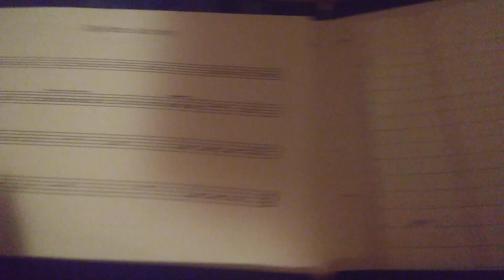Music class in middle school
from 6th grade to 8th grade music class wasn't as engaging like instead of learning who wrote or composed music learn the names of the musical instruments and learn how to play them

when I was in middle school in music class everyone has to go get a book from the bookshelf go sit in their seats and open the book to the page of the song that will be played on the radio and that was it

music class in high school was better I still have a piece of paper from music class I learn about music by watching tv and YouTube videos I sometimes teach myself how to play guitar I could write my own songs and sing them I'll just have to practice singing since I haven't done that in a while tomorrow I'm going to make a video to explain better on why I left high school and decided to homeschool myself I hope you all enjoy this video ☺️